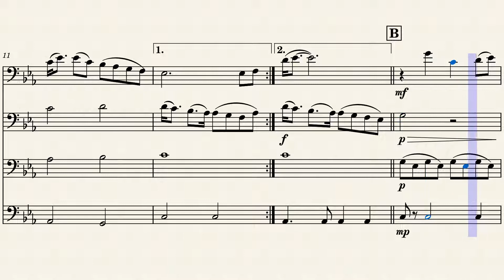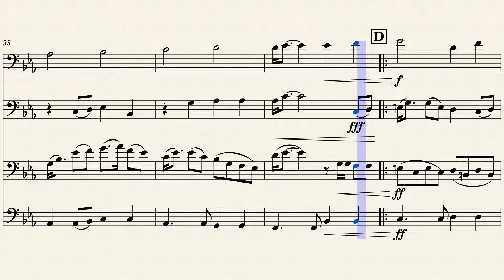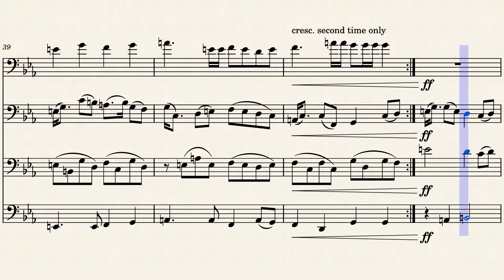Green Hill (not the one from sonic) by Bert Appermont for trombone quartet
arrangement made by me for trombone quartet (4)